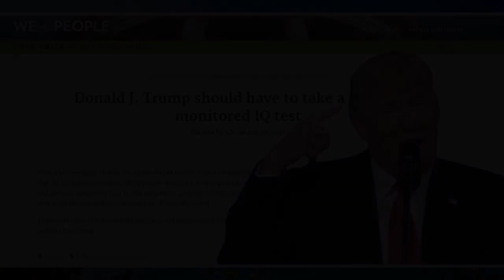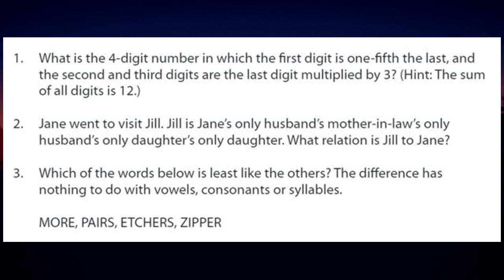Can we tell if Donald Trump has a high IQ?